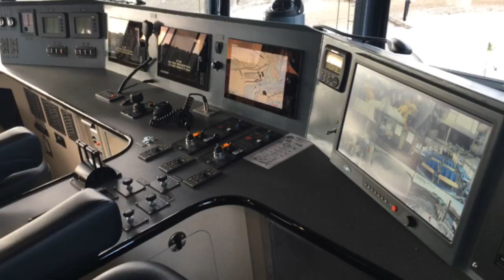See inside the MBTA’s newest ferry, the Glory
Massachusetts transportation chief Stephanie Pollack and MBTA General Manager Luis Manuel Ramirez christen the newest addition to the fleet, the Glory.